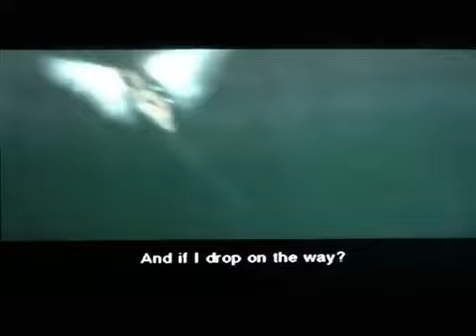Zone of the Enders (ZOE 2) The Second Runner - Playthrough Part 07: Deshi Basara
If you know the chant, you can say it as Jehuty attempts to rise out of whatever facility it went into to fight Viola's battle A.I.